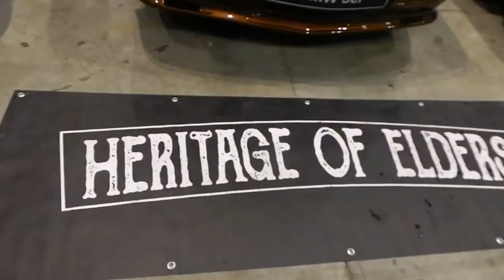Prestige Car Final Event 2018, Show'n'shine !.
Les photos du rasso sur ma page Facebook !!